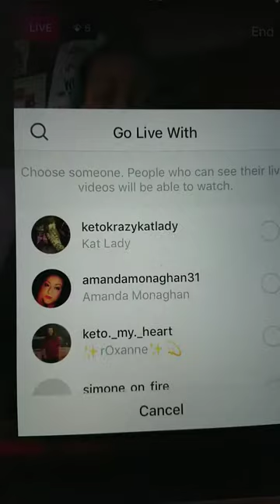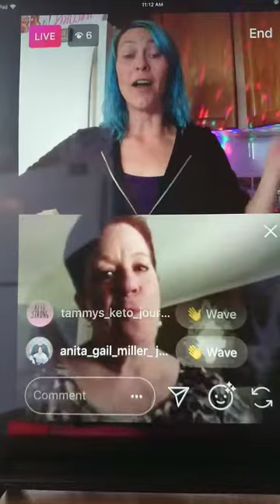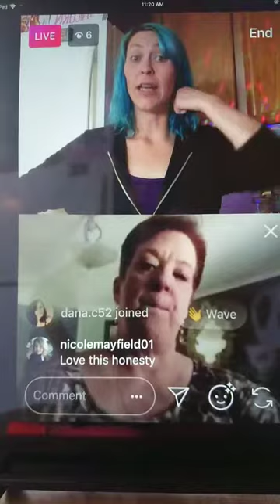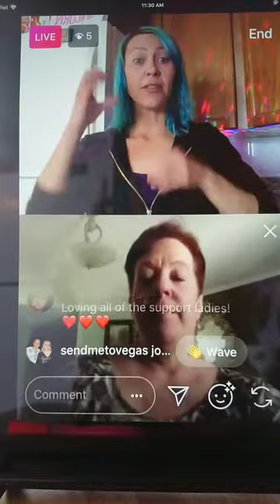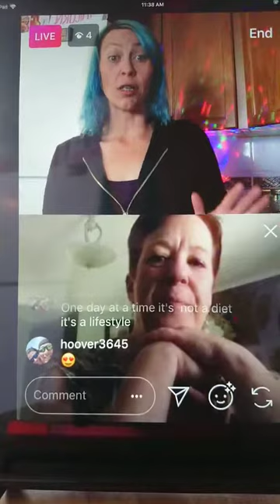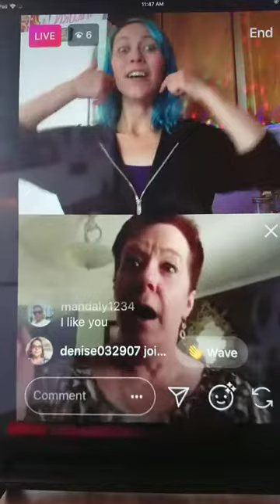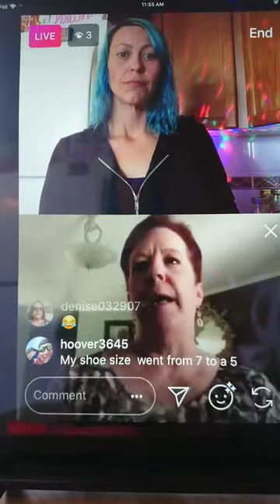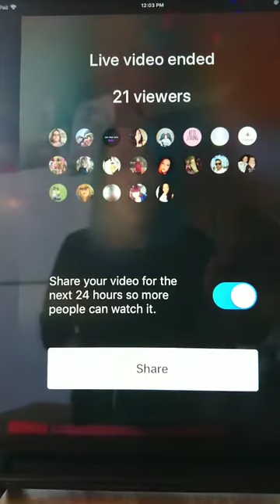My Colourful Keto Buddy Dori. The Creation